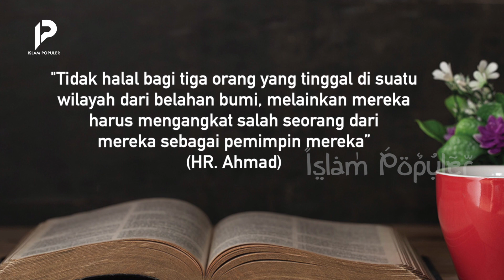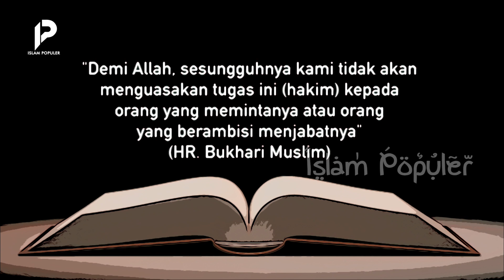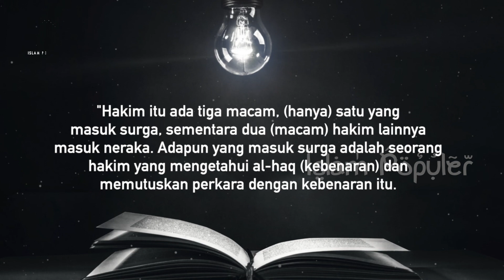Seorang Hakim Kena Azab Kuburannya Bau Busuk Karena Tidak Adil!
Saat berkunjung ke pengadilan, kamu tidak akan menemui foto presiden dan wakil presiden terpajang di dinding. Ini menandakan bahwa kedudukan dan keputusan seorang hakim bahkan tidak bisa dicampuri oleh petinggi negara sekelas presiden. Keputusan hakim dalam mengadili suatu perkara hanya akan dipertanggung jawabkan kepada Allah SWT. Hanya Allah yang maha mengetahui adil tidaknya seorang hakim.